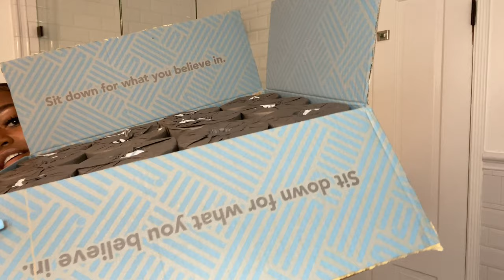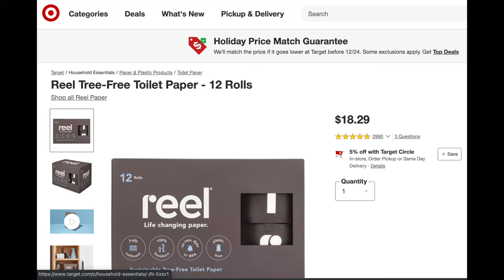THE BLACK LIST EPISODE 6: REEL TOILET PAPER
Season 1, Episode 6 of The Black List.
Review on black owned toilet paper from REEL